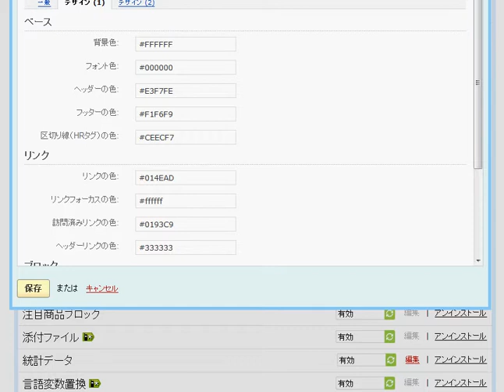携帯アドオン